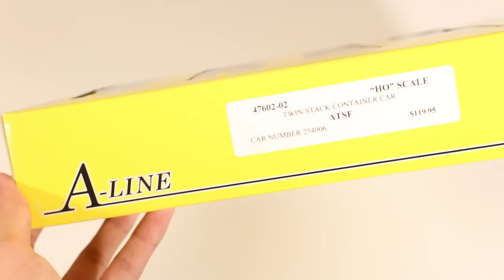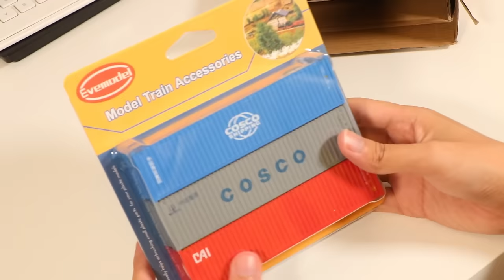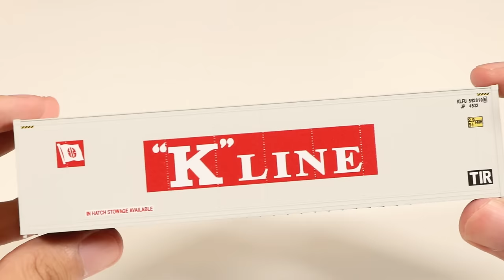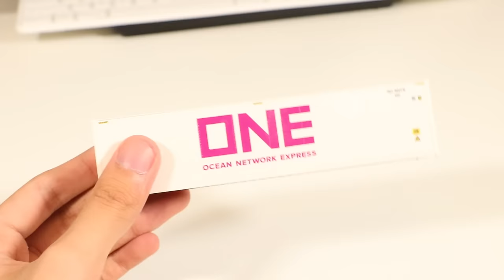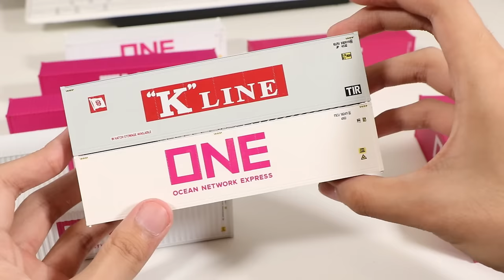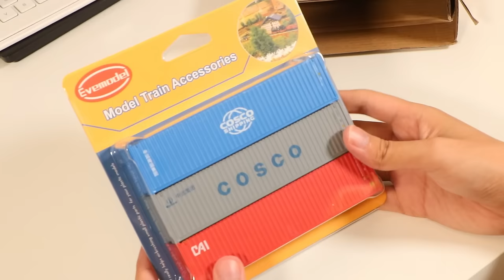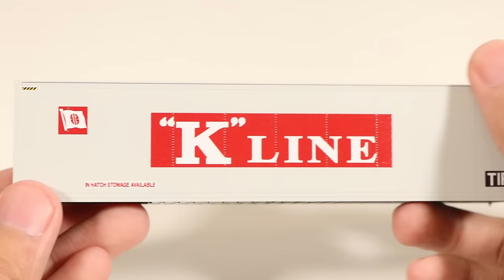A-Line HO Scale Intermodal Train Unboxing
Unboxing Intermountain A-Line Santa Fe HO Scale 40' Econo Stack intermodal 5-unit well car set along with Walther's 40' ONE containers and Evemodel 40' & 20' containers.

Twin-Stack. Shipping containers include:
ONE Ocean Network Express, Cosco, Hyundai HMM, CAI, China Shipping, OOCL, K-Line

0:00 Intro
00:17 A-Line Twin-Stack well car unboxing
4:08 Evemodel 40' container unboxing
6:04 Walthers ONE container unboxing
9:00 Running Trains
15:53 Final Thoughts
17:32 Fail Bloopers